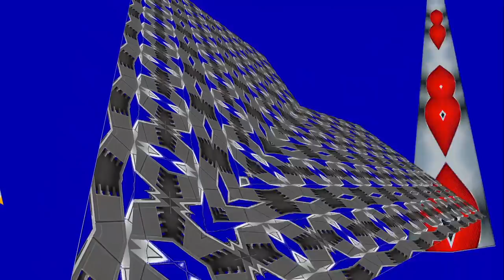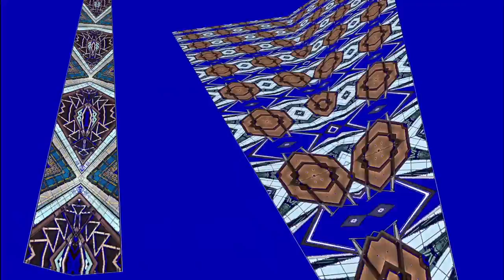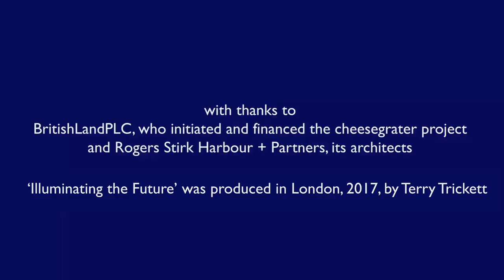Illuminating the Future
where the digital transcends reality to produce unexpected art

visual imagery and clarinet performance: Terry Trickett

Illuminating the Future has been inspired by one particular building in the City of London. The main façade of the ‘cheesegrater’, sloping up 45 floors into the sky, presents a giant easel of opportunity – an opportunity for painting with light.  It’s from the building’s ‘leitmotifs’ (small details and large architectural elements) that I’ve derived a set of repeat patterns, continually evolving as they are illuminated on the cheesegrater’s façade.  The result is the largest light show ever!

Richard Rodney Bennett’s Sonatina for Clarinet sets the cheesegrater alight either as a live performance by me or as the recorded soundtrack of an audio visual projection.  The 1st movement’s façade of light is followed, in the 2nd, by an explosion of ‘leitmotifs’ as they spin apart in bits.  In the 3rd, the ‘leitmotifs’ assemble and disassemble in the form of quickly changing ‘collages’.

In Illuminating the Future, architecture ceases to be frozen music and music does become liquid architecture.